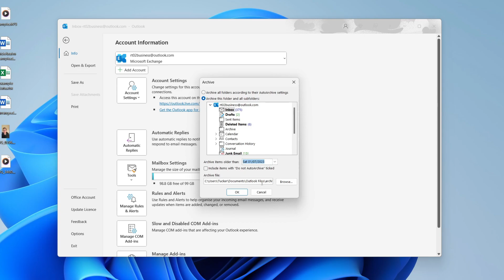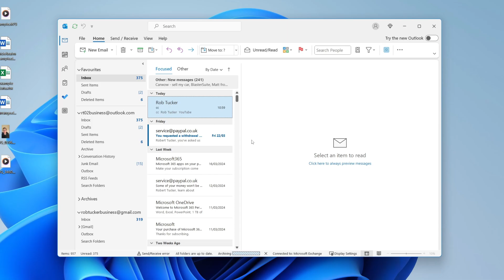How To Archive Emails In Outlook - Full Guide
Learn how to archive emails in outlook in this video.

GuideRealm